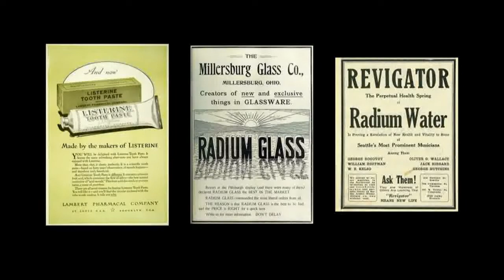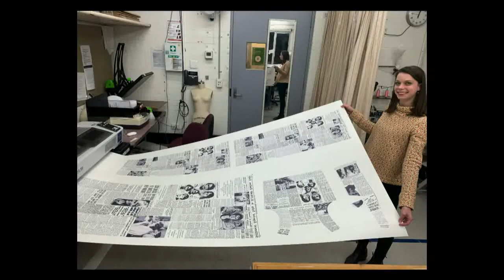Avril Bradbury-Hoath Costume Presentation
Avril Bradbury-Hoath shares her research into the 1920s Radium Girls.

Learn more about NIDA's BFA (Costume) at nida.edu.au/courses/undergraduate/costume/